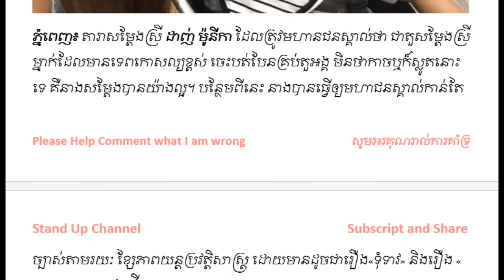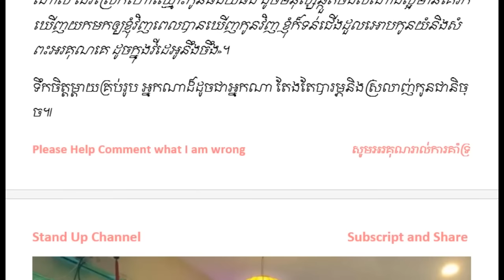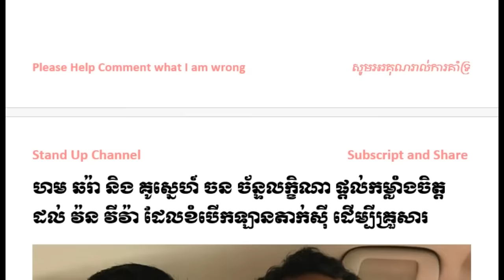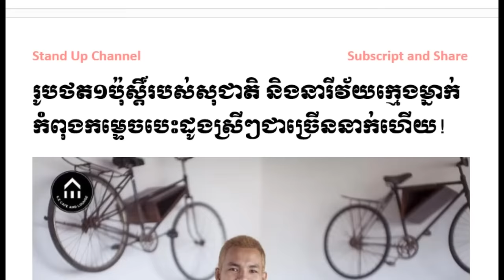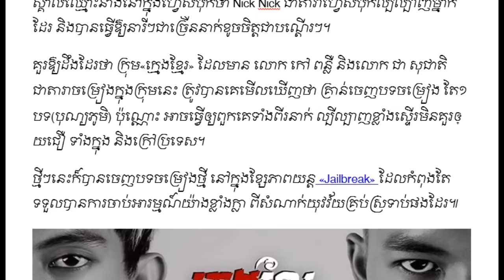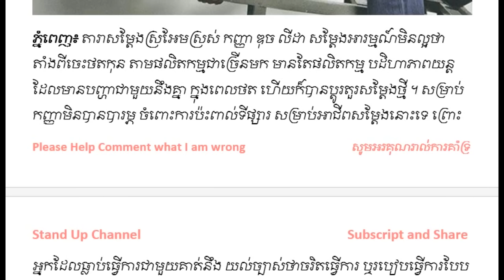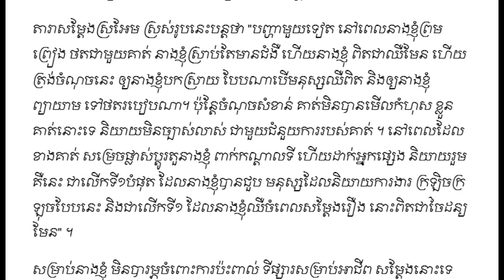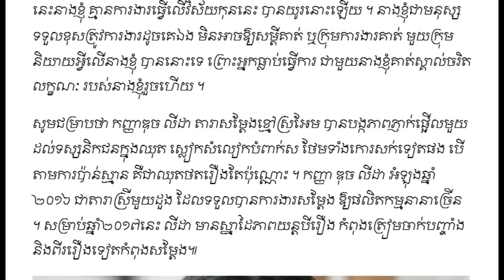Khmer Hot News, Khmer News, Khmer News Today, Cambodia News, Stand Up Channel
Our Stand Up Channel is focus to Cambodia News or Khmer News and Trust News in Cambodia and around the world by khmer language.

1. Social News in Cambodia News
2. SuperModel or SuperStar News in Cambodia
3. Wierd News in the World by Khmer Language
4. Sport News in Cambodia

khmer hot news,khmer news today,hang meas hdtv news,Cambodia News,khmer news today 2016,Khmer News,

Sources and references:

1.